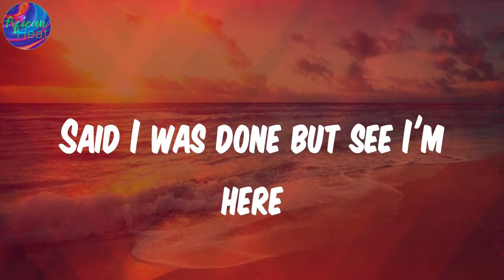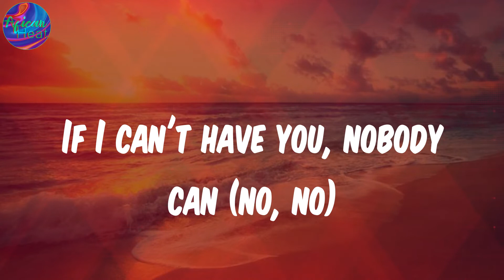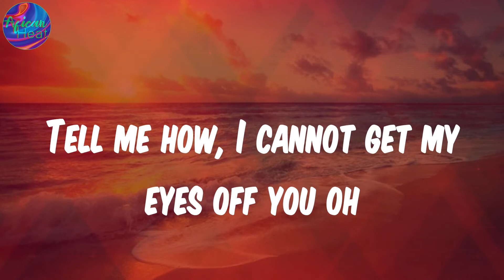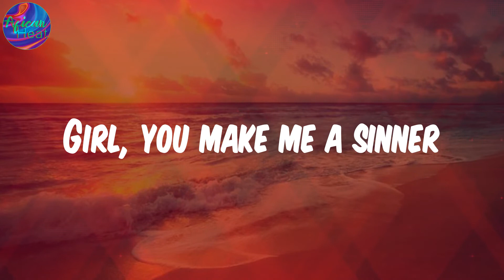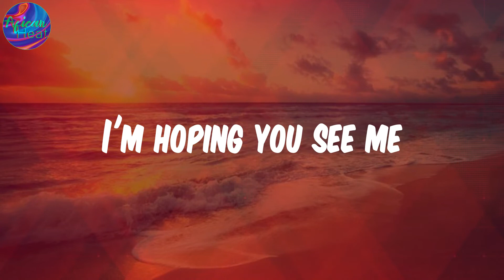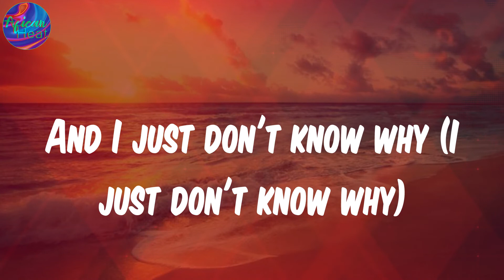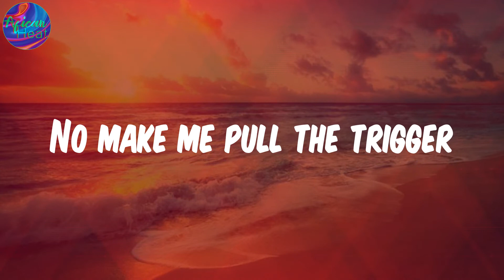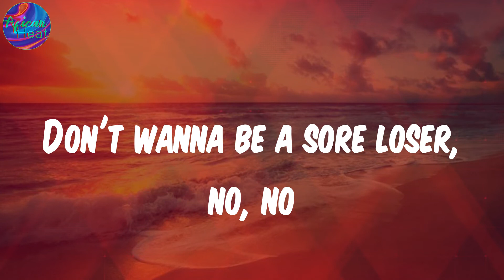Sinner (Lyrics) - Adekunle Gold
Lyrics:
Loving you be my greatest sin
Said I was done but see I'm here
You don't make it easy rara
To stay away from yawa
Sheba, oh Sheba
Girl, you make me a sinner
Sheba, oh Sheba
No make me pull the trigger
Never say never
Know I can do whatever
For Sheba, oh be mine
Don't wanna be a sore loser, no
Drunk on your potion
Can feel my lips burning
Losing composure
Can feel my face drowning
Seems so irrational
Ready to risk it all
If I can't have you, nobody can (no, no)
Tell me how can I get my mind off you (oh, Sheba)
I cannot take my hands off you
Tell me how, I cannot get my eyes off you oh
Sheba, oh Sheba
Sheba, oh Sheba
Never say never
Don't wanna be a sore loser, no (no, yeah)
You're such a rush
My baby, slow down, come find your love
I'm hoping you see me
Come serve it up
Love it when you stir it up (stir it up)
That body belong on TV
Ooh, this feeling I can't hide
You feeling up my mind
And I just don't know why (I just don't know why)
Sheba, oh Sheba
Sheba, oh Sheba
Never say never
You know I can do whatever
For Sheba, oh Sheba
Don't wanna be a sore loser, no, no
Ooh
No, yeah
Uba